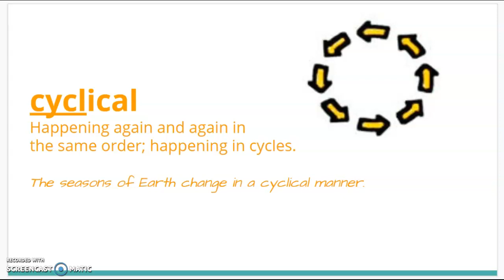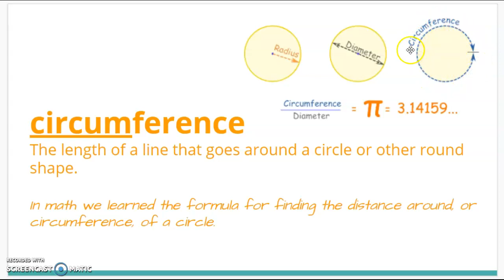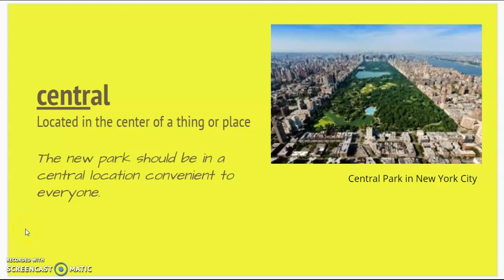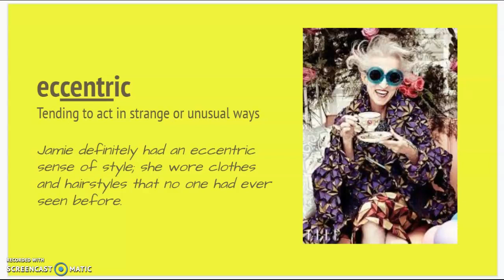Greek and Latin Roots - cycl, circ, centr